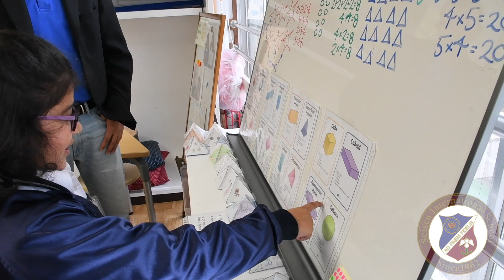Elementary Student-Led Conferences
Seisen International School PYP students share their learning.